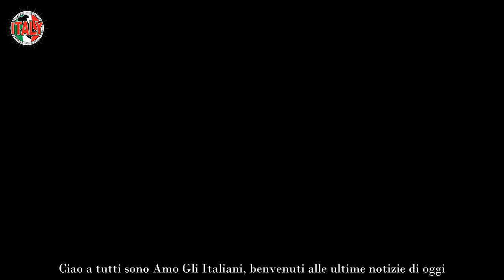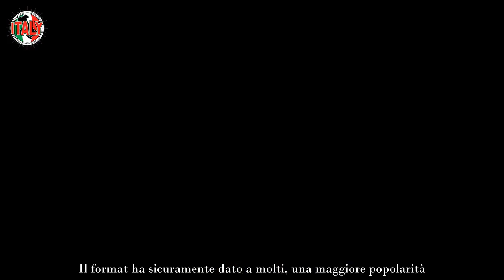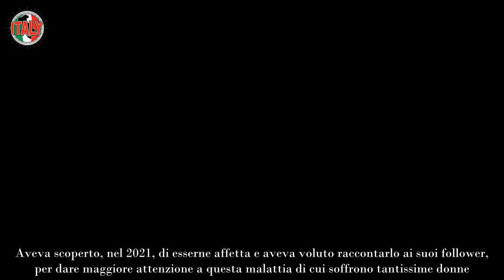Ex vippona presto mamma e sposa vita stravolta in pochi mesi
Un’amatissima ex vippona, fra qualche mese, vivrà una doppia gioia: a breve diventerà mamma per la prima volta e convolerà a nozze.

Il Grande Fratello è uno dei reality più seguiti e amati dai telespettatori italiani. A settembre 2023, con l’inizio della nuova edizione – presentata da Alfonso Signorini – sono state annunciate parecchie novità, a partire dalla scelta dei concorrenti. I partecipanti sono sia persone comuni che personaggi del mondo dello spettacolo e della televisione. Nel corso degli anni, da quando il programma ha esordito, il pubblico ha avuto modo di seguire il percorso di parecchi protagonisti.